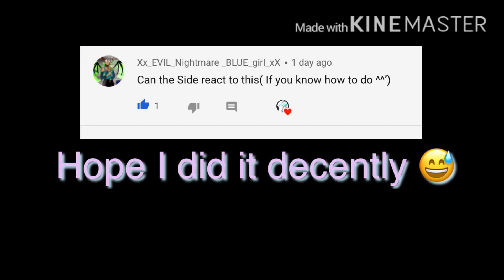Sander sides react to light and dark: warning! ANGST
All characters owned by Thomas Sanders